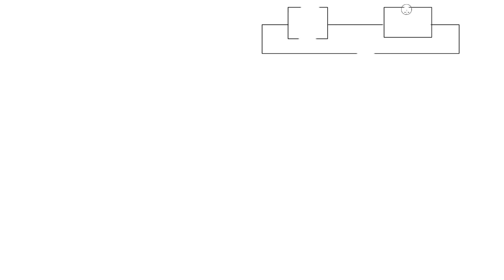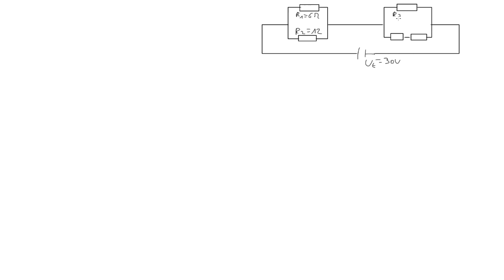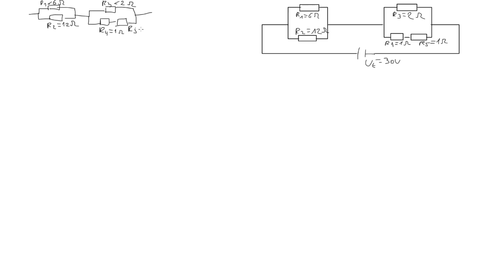7CPT MRT elektriciteit gemengde schakeling oefening 4